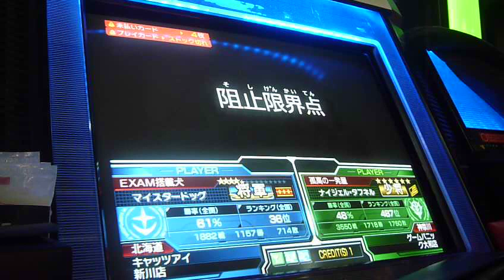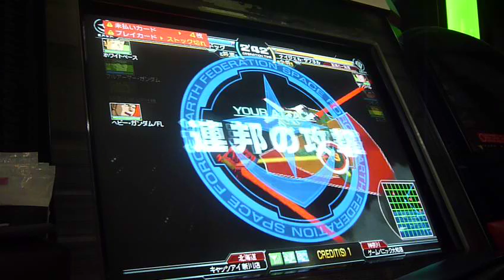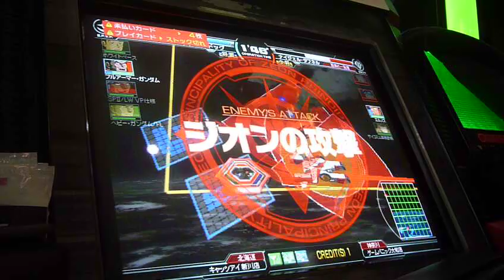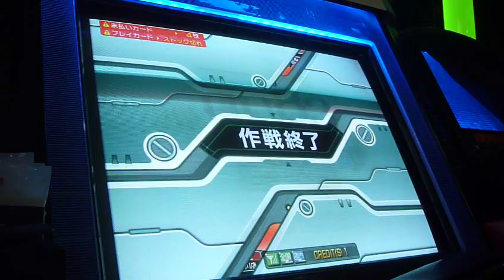カードビルダー マイスタードッグの全国対戦vol.11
久々のうｐです♪